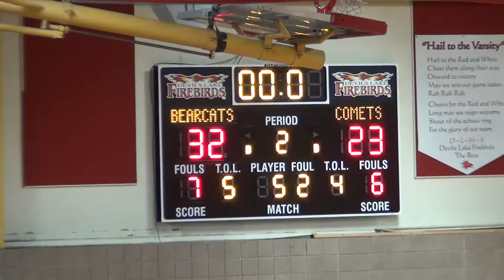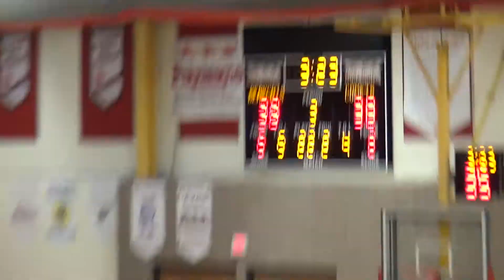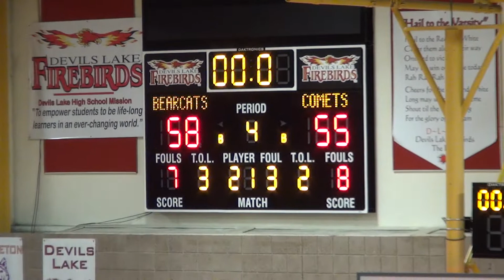2013-14 Boys BB vs Rolette-Wolford